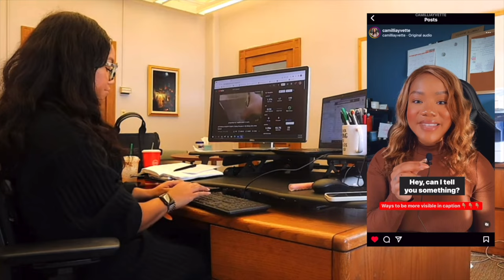HUGE Collective Beauty Haul | Dior, One Size Setting Powder, The Body Shop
T&Cs: Excludes all sale, outlet items, charitable items, and purchases of gift cards.

**Products Mentioned//
Body Shop Vitamin E Serum
Body Shop Body Butter
Body Shop Tea Tree Shampoo
Body Shop Tea Tree Body Wash
Body Shop Tea Tree 3 in 1 Mask
Body Shop Tea Tree Scrub
elf Camo Corrector
Bobbi Brown Corrector
Lip Oil
Pat McGrath Foundation
Pat McGrath Primer
Pat McGrath Setting Powder
Pat McGrath Pressed Powder
Pat McGrath Concealer
Dior Blushes
O/S Setting Powder
Pat McGrath Eye Shadow
Sephora Face Mask
Haus Labs Lip Oil

**If you are still reading this, You're the real MVP! Comment 'GOALS' down below! It will be our secret!